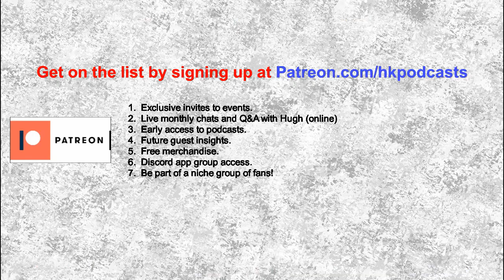H-Hour Podcast #117 Keith J Abraham - Psychedelic therapy, CEO Heroic Hearts, ex 2 Para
Keith served with The Parachute Regiment in Afghanistan. When he left he experienced mental ill-health and after attempting to gain help via conventional treatments, Keith travelled to Peru to seek a cure via psychedelics'.  He now enables access to psychedelic therapy via Heroic Hearts UK and is also a personal resilience coach.